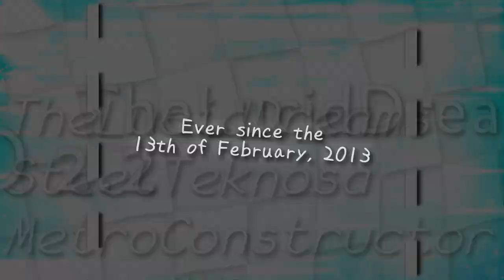Elianoor's Hello Steppodiline Pro 1.5-2.5 Logo Graphic | November 18th, 2022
A great logographic is here. And here's my Hello Steppodiline Pro 1.5-2.5 logographic.

𒈙≡≡≡≡≡≡≡≡≡≡≡≡≡≡≡≡≡≡≡≡≡≡≡≡≡≡≡≡≡≡≡≡≡≡≡≡≡≡≡𒈙
𝐒𝐩𝐞𝐜𝐢𝐟𝐢𝐜𝐚𝐭𝐢𝐨𝐧𝐬:
𝙄𝙙𝙚𝙖 𝙨𝙪𝙗𝙢𝙞𝙩𝙩𝙚𝙙 𝙗𝙮: @Robozilianify8264
𝙇𝙤𝙜𝙤 𝙘𝙧𝙚𝙖𝙩𝙚𝙙 𝙗𝙮:  @ExpologicalOE
𝙀𝙣𝙝𝙖𝙣𝙘𝙚𝙙/𝙄𝙢𝙥𝙧𝙤𝙫𝙚𝙙 𝙗𝙮: @boreal_luster.
𝙑𝙀𝙂𝘼𝙎 𝙋𝙧𝙤 𝙪𝙨𝙚𝙙: VEGAS Pro 16
𝘼𝙪𝙙𝙞𝙤:
1. GIGA NERFED Dolby Surround (1990)
2. Yadi Media Company Limited (2018)
3. RTR/Russian Television and Radio (Russia) Station ID 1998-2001 but Scarlton version + pitched perfectly, in addition to the Dolby Surround (1990) whoosh sound.
𝙍𝙚𝙨𝙤𝙪𝙧𝙘𝙚𝙨: W.I.P
𝙎𝙤𝙛𝙩𝙬𝙖𝙧𝙚(𝙨): VEGAS Pro 16
𒈙≡≡≡≡≡≡≡≡≡≡≡≡≡≡≡≡≡≡≡≡≡≡≡≡≡≡≡≡≡≡≡≡≡≡≡≡≡≡≡𒈙